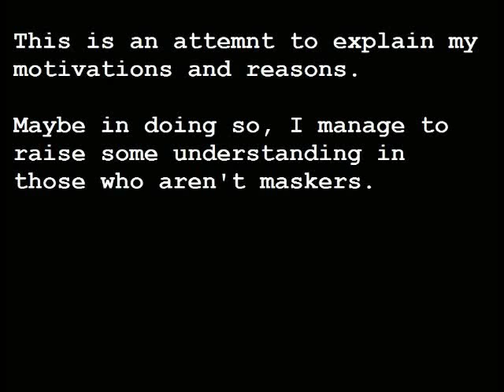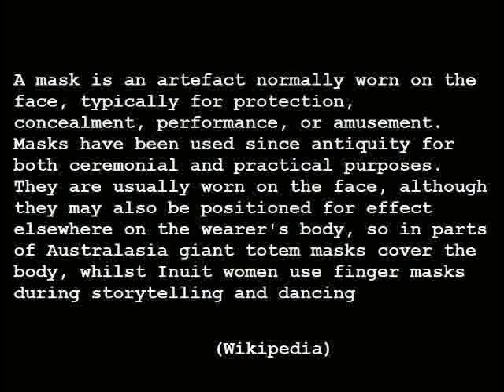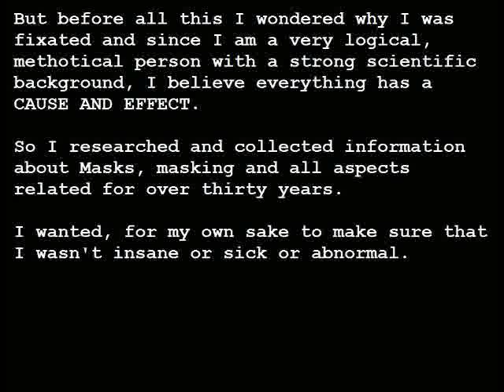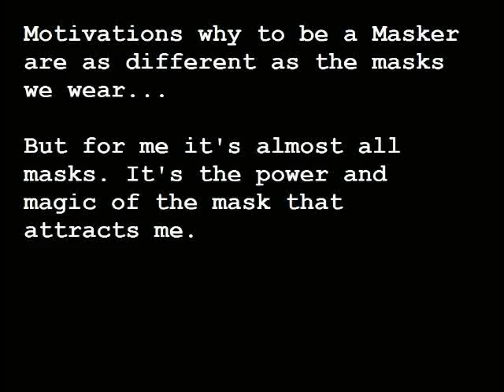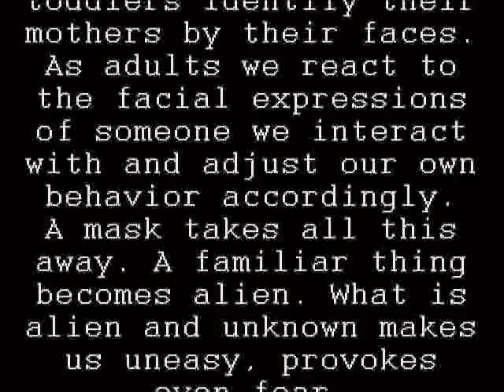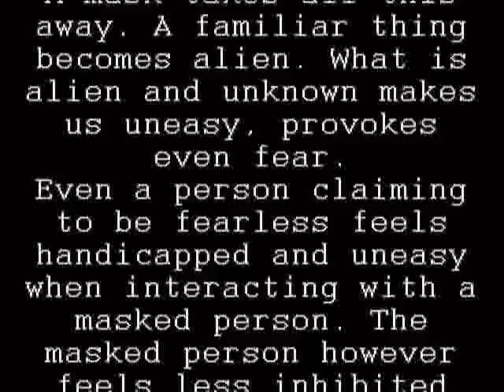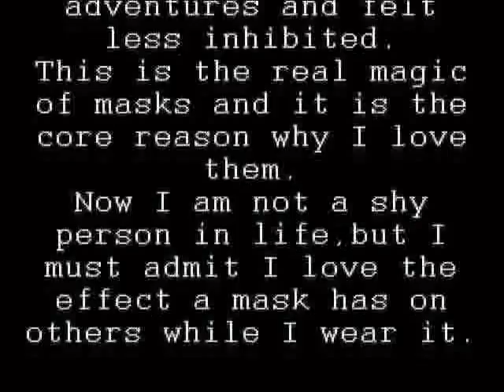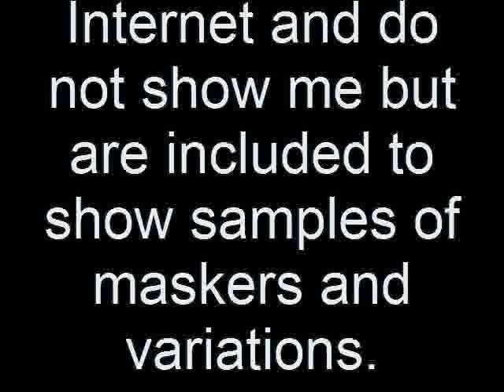Why Masks?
This is an experiment. Trying to answer a few questions about why I like masks. What is a masker etc.